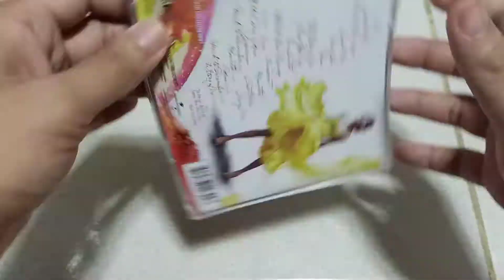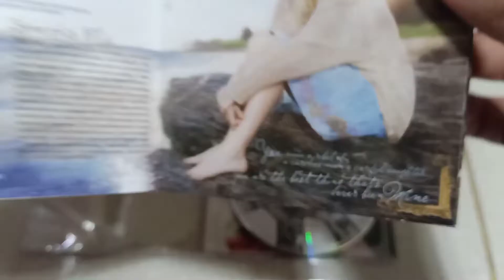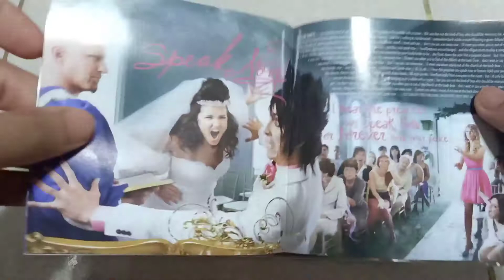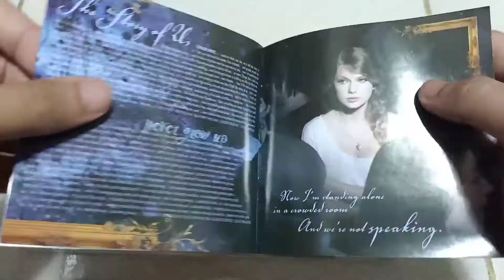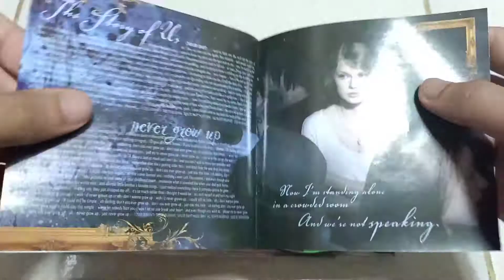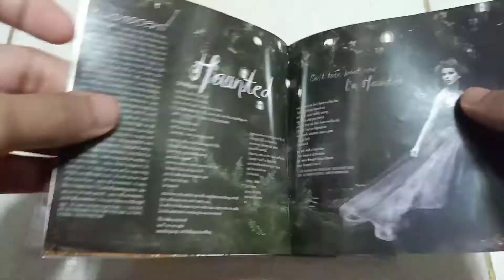Taylor Swift - Speak Now [Album Unboxing]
Taylor Swift - Speak Now (Deluxe Edition)

Tracklist:

1. Mine
2. Sparks Fly
3. Back to December
4. Speak Now
5. Dear John
6. Mean
7. The Story of Us
8. Never Grow Up
9. Enchanted
10. Better than Revenge
11. Innocent
12. Haunted
13. Last Kiss
14. Long Live

Deluxed content:

15. Ours
16. If this Was A Movie
17. Superman
18. Back to December (Acoustic)
19. Haunted (Acoustic)
20. Mine (Acoustic)
21. Back to December (Acoustic)
22. The Story of Us (Acoustic)

CD is made from the Philippines

©️ Kevin Cañezo